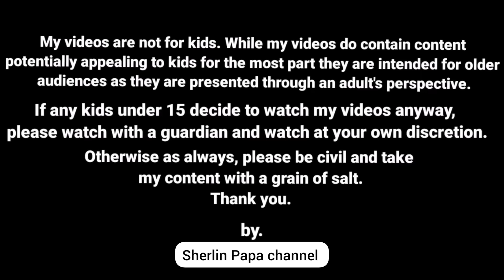சுந்தரி எல்லாரையும் குத்துவிளக்குவச்சி குத்திட்டா / comedy